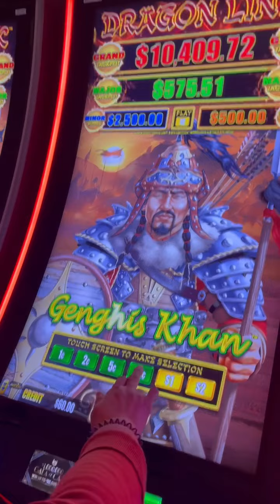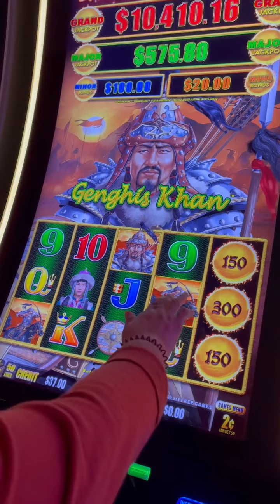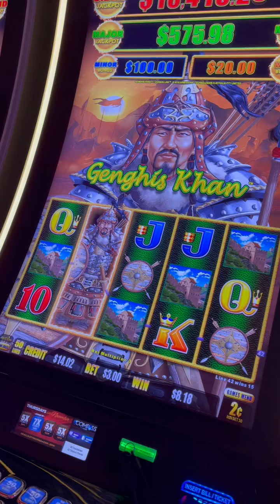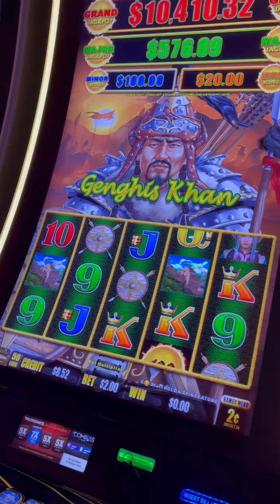🔥CHASING BONUS GENGHIS KHAN🔥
🔥Bonuses and Line Hits nowhere to be found 🔥😫😫😫